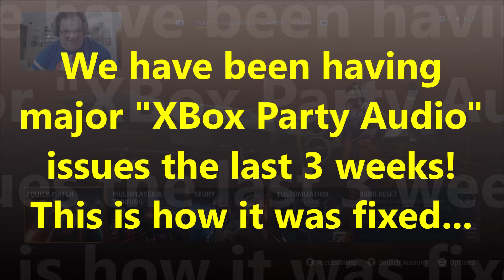Star Wars: Squadrons Highlights, Bloopers & Funny Moments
Mat and I try Squadron's for the first time.  It goes as well as you'd expect but I was in 1st for 5 seconds.  We only deal in hyperboles.
LIVE: Twitch.tv/danlaw83
You can download the full uncompressed version of this piece

ISRC: USUAN1600034